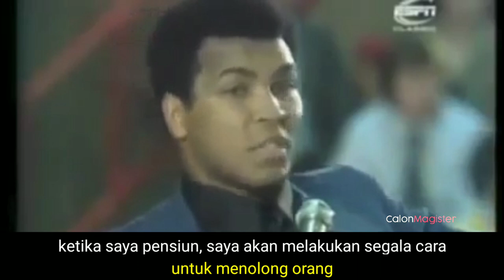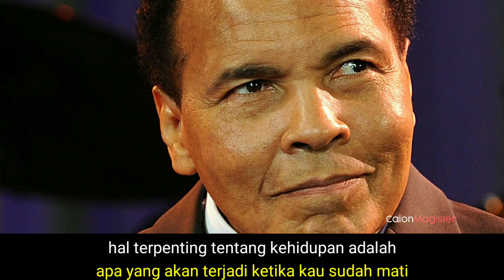Bersiap Bertemu dengan TUHAN | Tribute to Mohammad Ali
Nasihat Muhammad Ali tentang KEHIDUPAN

Dalam suatu kesempatan interview Muhammad Ali menjelaskan apa yang akan dilakukannya setelah dia pensiun dari dunia Tinju. Dia berkata bahwa dia akan melakukan hal yang berguna bagi orang lain dan bersiap untuk menghadapi Tuhan.

Muhammad Ali (nama lahir Cassius Marcellus Clay, Jr.; lahir 17 Januari 1942 – meninggal 3 Juni 2016 pada umur 74 tahun) adalah mantan petinju professional asal Amerika Serikat yang dikenal secara luas sebagai salah satu tokoh olahraga yang paling signifikan dan terkenal dari abad ke-20. Dari awal kariernya, Ali dikenal sebagai sosok inspiratif, kontroversial dan berpengaruh baik di dalam maupun di luar ring.

Translated by
Calon Magister Channel

DoubleHike, Goalcast, Richard Bennet, Motivation Madness, Chispa Motivation, Mulligan Brothers, AlexKatMotivation, Goal Quest, and Rainer Heimann.

Speaker -
Muhammad Ali

🎵 Track Info:

Genre and Mood:
Ambient · Calm

Mohammad Ali Speech
Mohammad Ali Interview
Muhammad Ali Berbicara Mengenai Pensiun dari Tinju

1)This video has no negative impact on the original works
2)This video is also for teaching and inspirational purposes.
3)It is not transformative